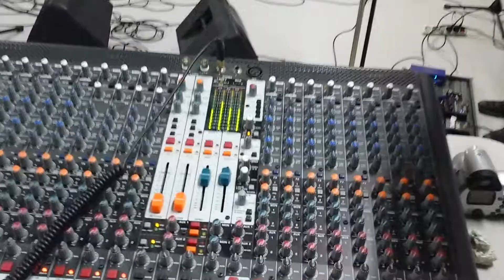Hell reaser tributs of zztop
The tributs of zztop hell eiders en live dans les studios de radio plus France